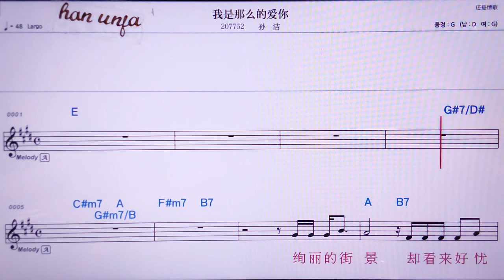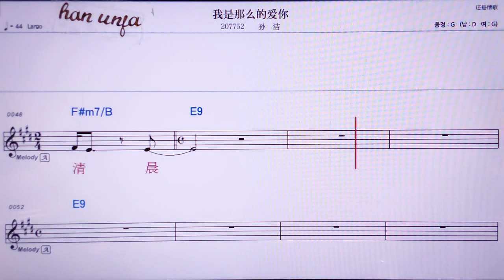💖워쓰나이더아이니/쑨지에 👍MR,노래방, 악보, 코드,Karaoke With Sheet Music